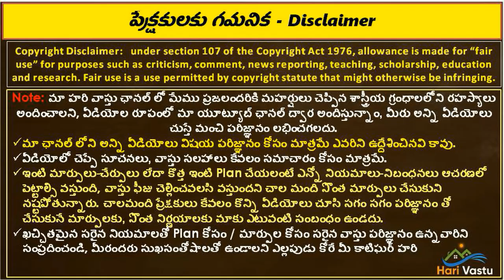మేము వాస్తు నమ్మము, ఆధారాలు మీ ముందు | harivastu | Ancient vastu Main door | Vastu niyamalu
👉 Please Watch  ► మేము వాస్తు నమ్మము, ఆధారాలు మీ ముందు | harivastu | Ancient vastu Main door | door | Vastu niyamalu